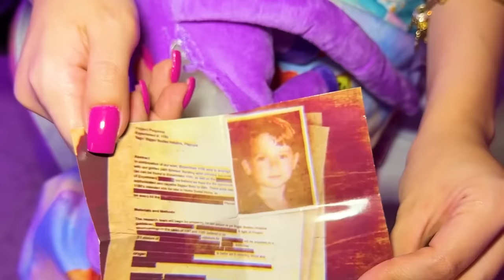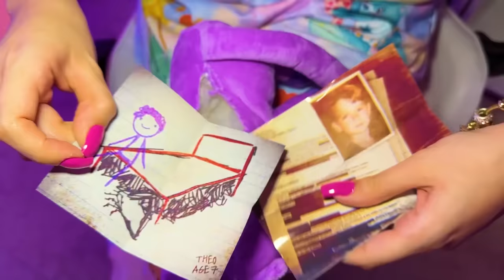ABRÍ un PELUCHE de CatNap de Poppy Playtime 3💀⛔ | Ani Cat😻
Mis Kitty Cats😻!!! Llevaba días esperando que me llegara este peluche, CatNap me parece un personaje increíble, todos los Smiling Critters son aterradores, les gustaría que abriera a otro de ellos??💀⛔ COMENTEN.

Un besito de gatito para ustedes, muak😘🐱